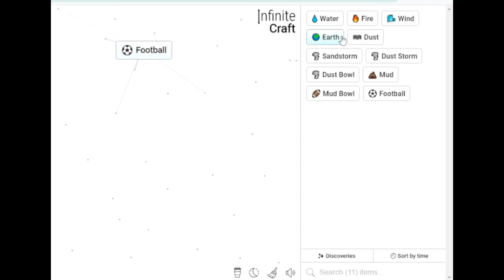youtube video 1cKKkO-NavQ